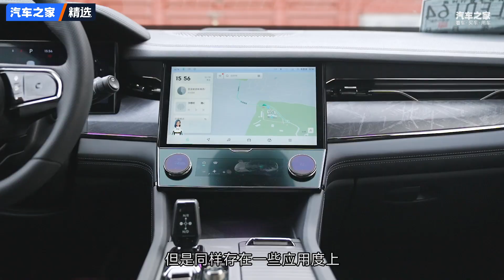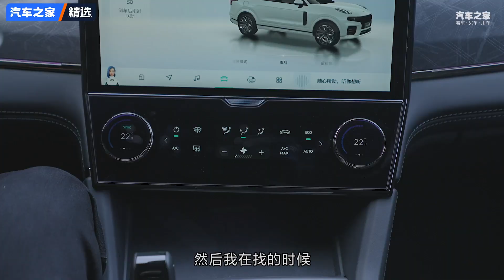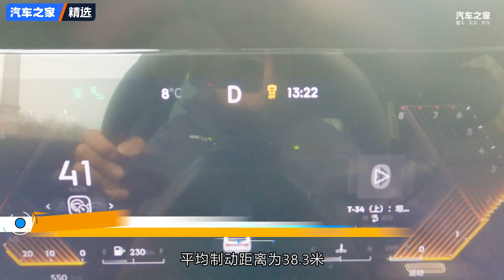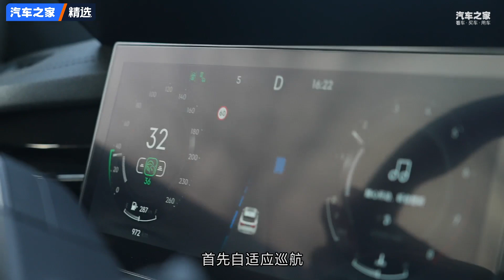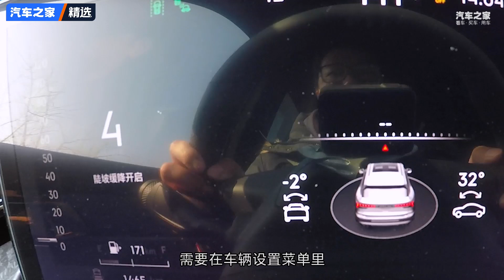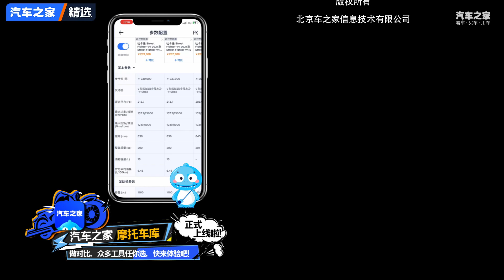瑕不掩瑜测试领克0920T六座版【汽车之家】